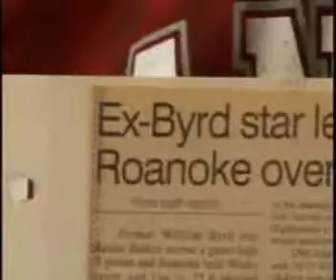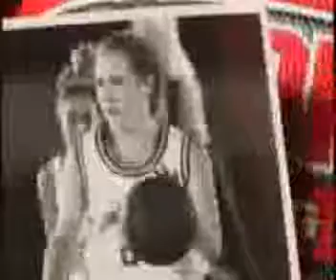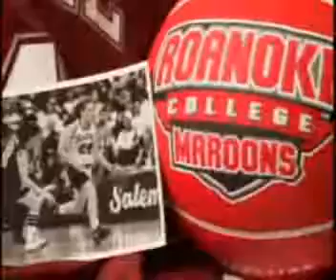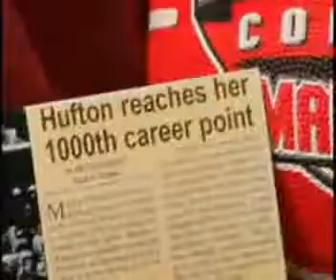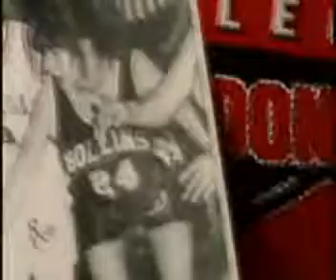Marcee Hufton HOF Video